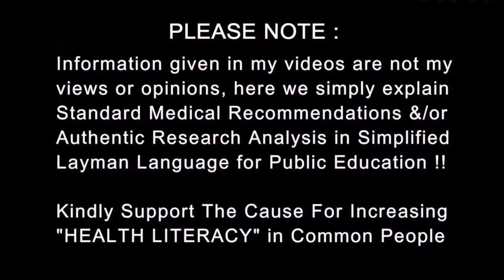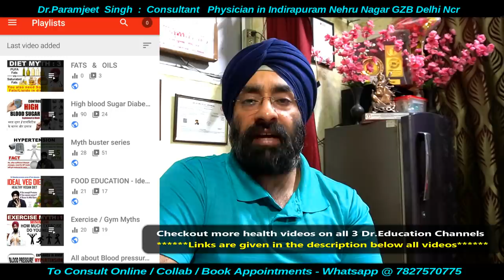Omega 3 deficiency | Dr.Education